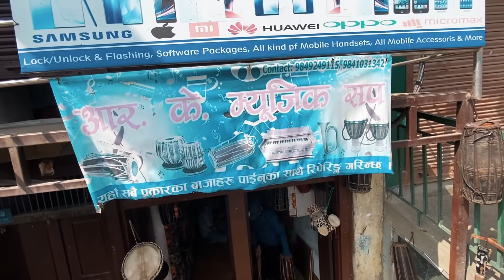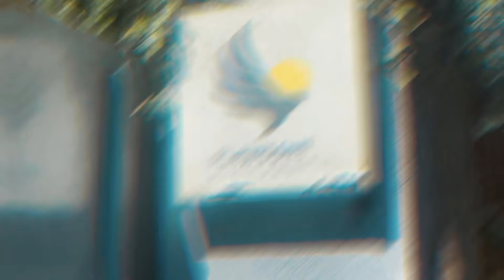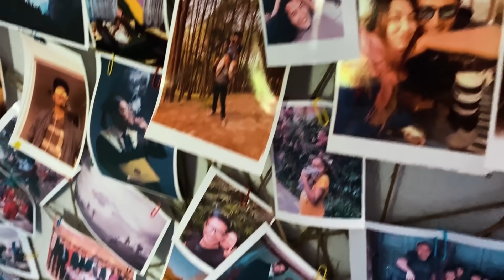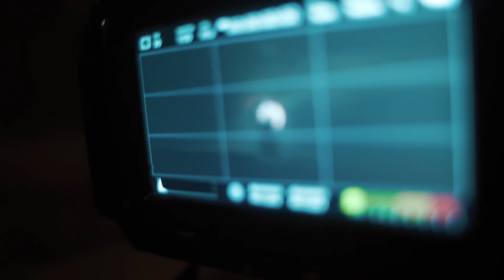| Baucha Returns to PARADYGM | BlackMagic 6k |